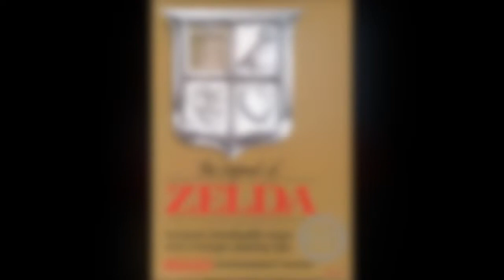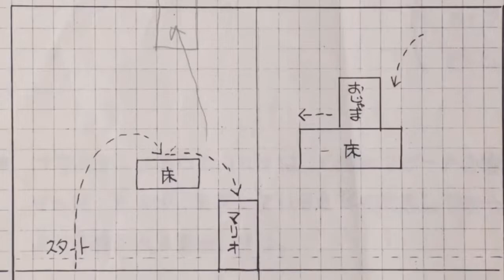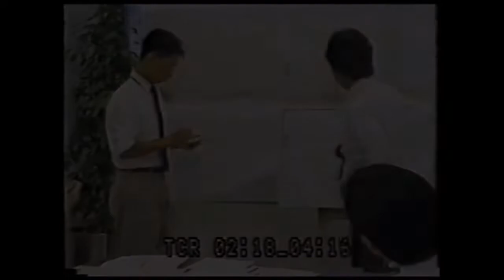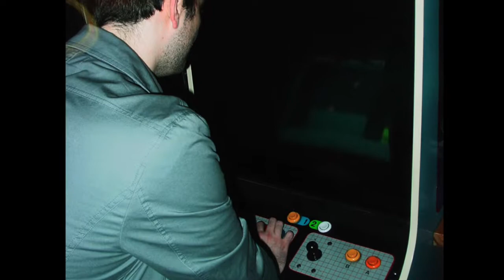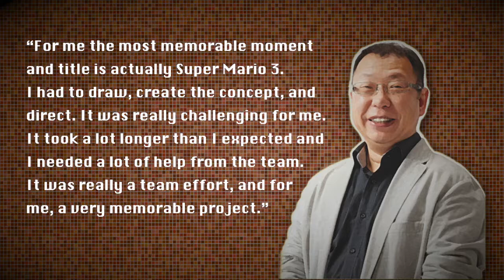The Story of Takashi Tezuka's Start at Nintendo (Famicom NES Years)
RetroGamingHistory NintendoHistory TakashiTezuka This is a brief history of Takashi Tezuka's beginnings at Nintendo. He had such an enormous impact on Nintendo within his first few years. Anyways, it was a lot of fun researching Tezuka and playing through all of the old Nintendo games! I hope you enjoy.

This is also my first video, so feedback is greatly appreciated! Thanks!